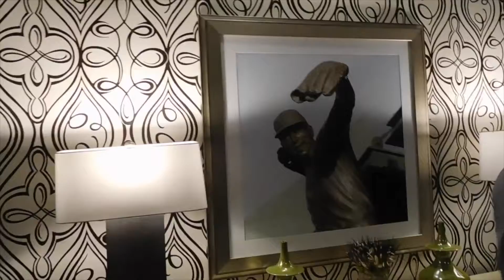Scariest thing we have EVER DONE!!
* Open ME *

We drove around 3 hours from Ohio to Kentucky. On our way down we stopped at Mega Caverns, where we went underground zip lining!!! It was so much fun but SOO scary!!! Then we drove about 6 min and met the rest of my family at the hotel and had some family time and drinks.

Youtube.com/Dynamicxobeauty